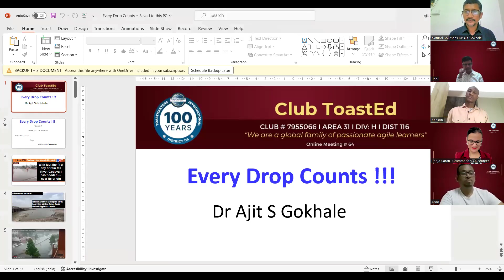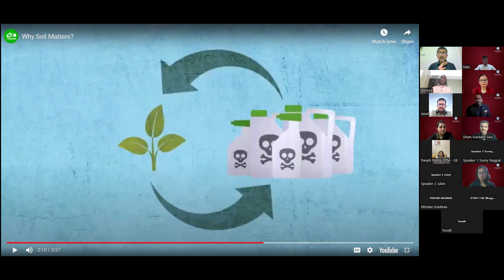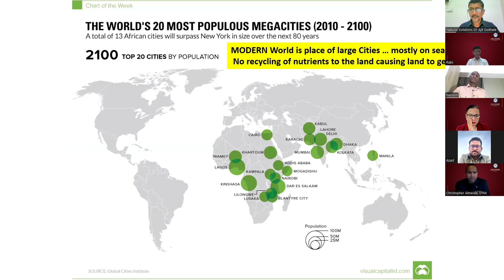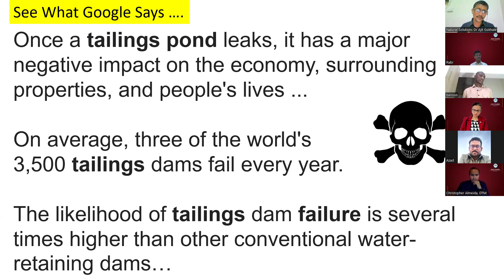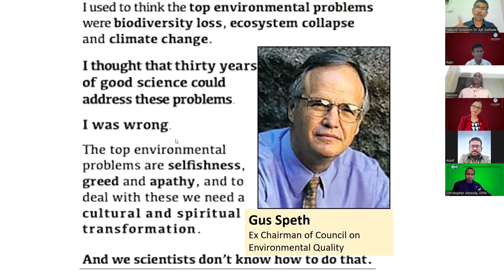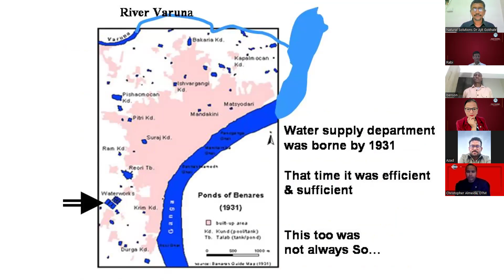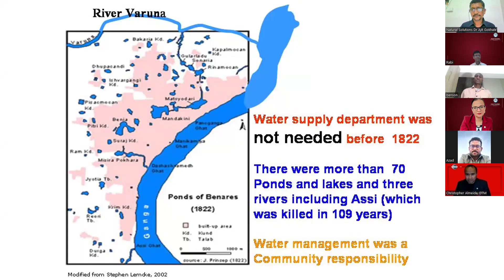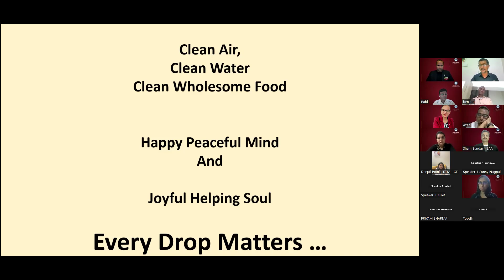Toastmasters Club ToastEd - New Excom Installation KEO - Dr Ajit Gokhale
The meeting is lead by the vibrant Toastmaster of the Day Bensen Shei under the watchful eye of our General Evaluator, Deepti Potnis DTM.